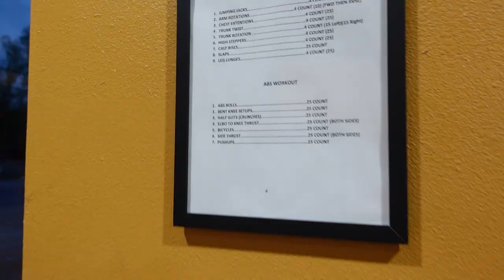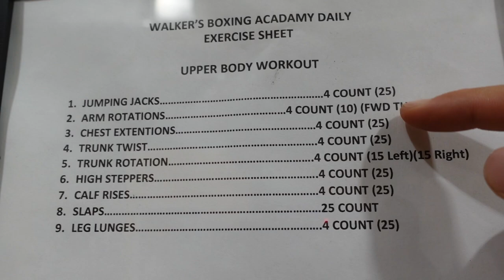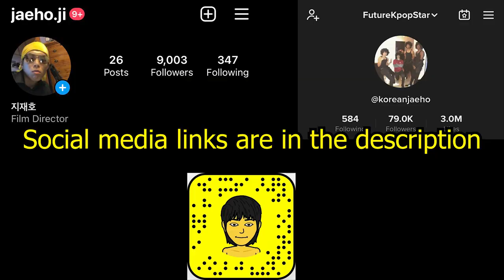First Day Of Boxing Vlog